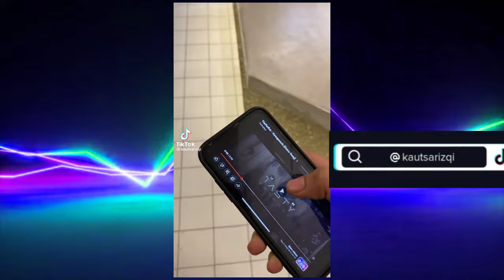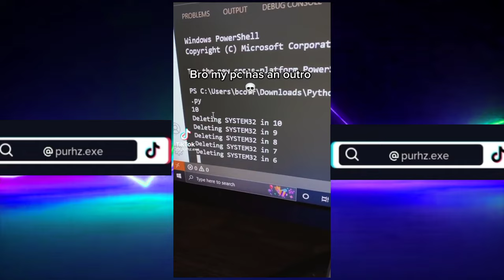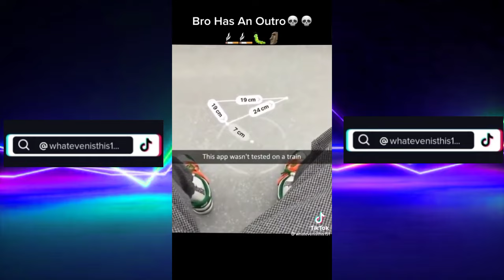Outro Music Trend Compilation 🤣🤣🤣